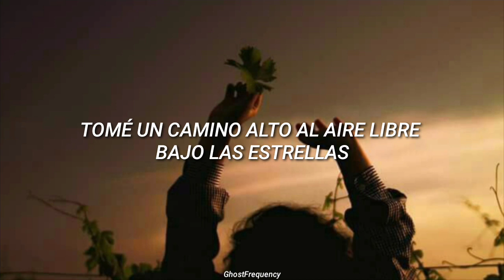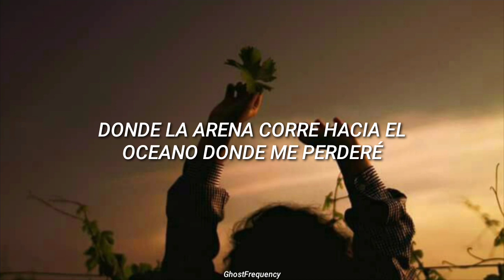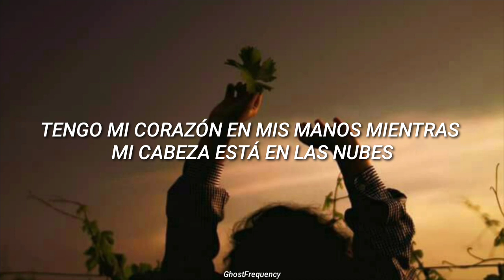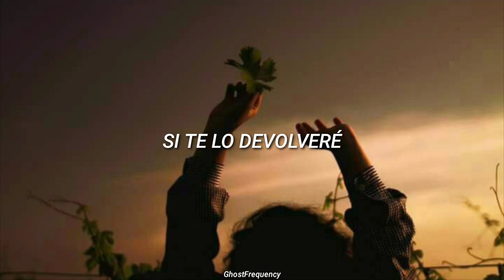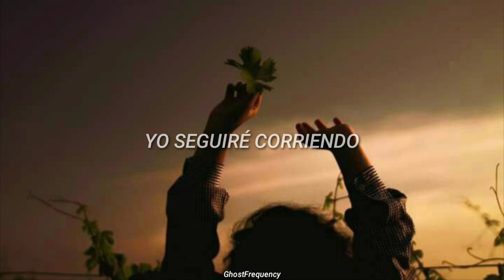Steve Aoki & Boehm - Back 2 U (ft. Walk To The Moon) // Traducida al Español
Traducción completa de este temazo 👌🔥

Comenta que canción quieres y será el próximo video 🙃